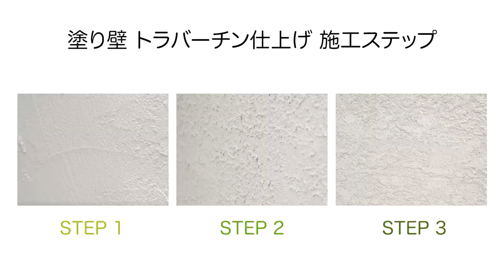外構土留めの塗り壁の表面仕上げ施工手順（トラバーチン仕上げ）【ガーデンプラスの施工】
外構工事では様々な職人の技が必要な施工方法が存在します。今回は外構工事の中から、塗り壁の施工手順をご紹介いたします。塗り壁といっても、その仕上げ方法は様々。今回ご紹介したトラバーチン仕上げは、皆様も一度は目にしたことがある人気の仕上げ方法です。

塗り壁とは、表面を塗装剤で塗り固める仕上げの工法の一種です。ブロック塀やコンクリート壁の表面を塗り壁で仕上げています。塗り壁にすることで、お気に入りの色味や建物外観合ったデザインに仕上げるだけでなく、コンクリートを雨風から保護し、劣化を防ぐ働きもあります。
世界にひとつのお庭づくり、職人の技術が光る塗り壁を是非取り入れてみてはいかがでしょうか。
ご相談はガーデンプラスまで、お気軽にご連絡ください。

■ガーデンプラスの塗り壁の施工事例はこちら

■その他の外構工事の施工手順はこちら

ガーデンプラスは全国でお庭づくり・外構工事を行っています。
■ガーデンプラスサイトはこちら
■無料のお見積り・ご相談のご依頼はこちら